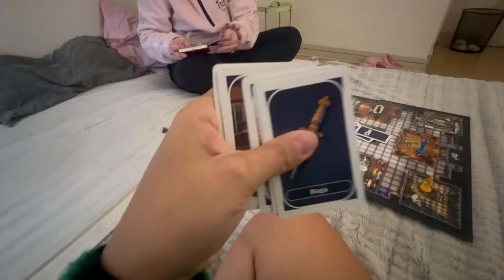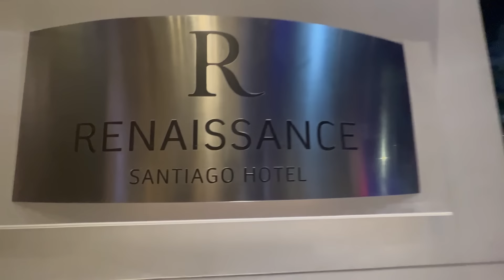En busca de una FOTO con ARCANGEL - Vlog